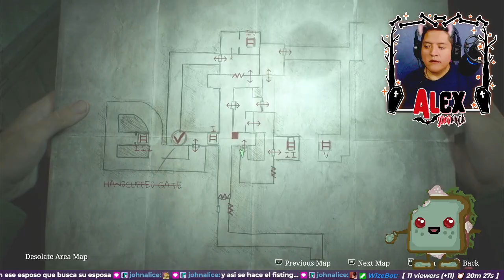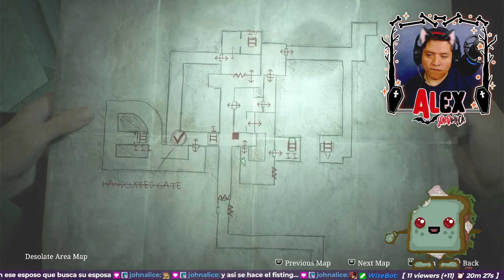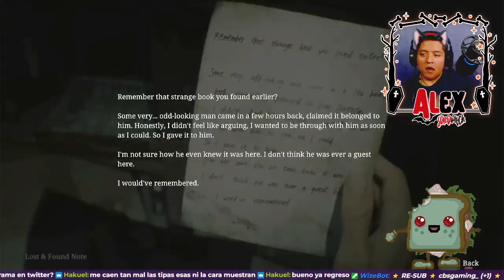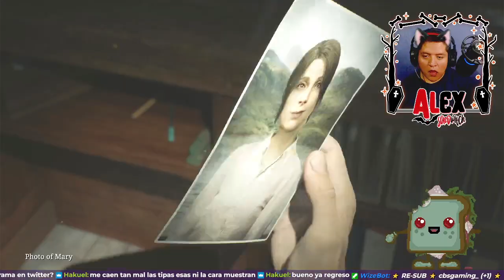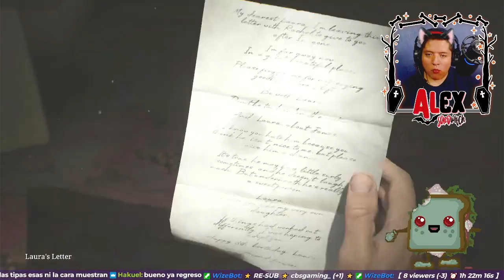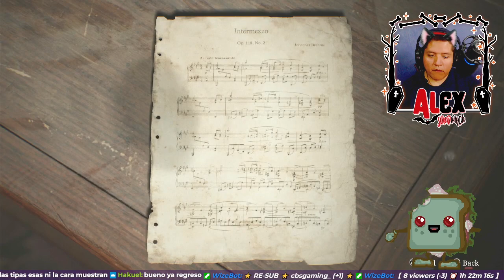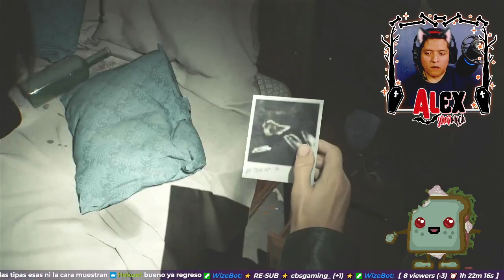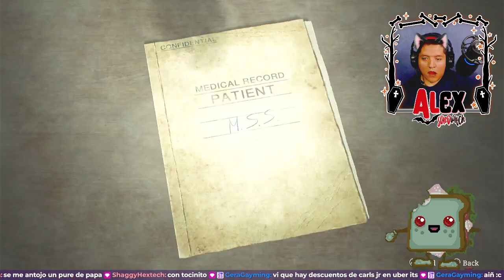Gameplay de SILENT HILL 2 REMAKE 🇲🇽 #7